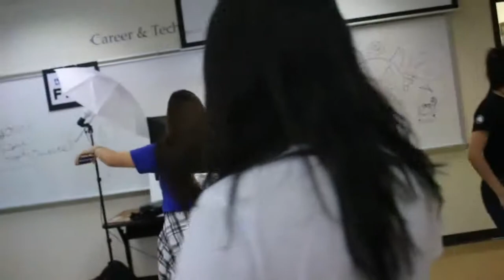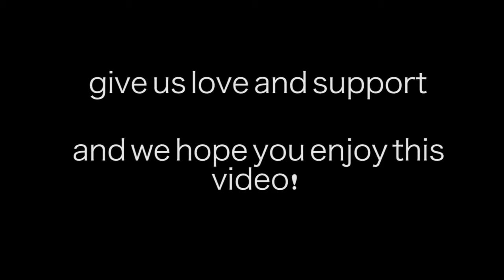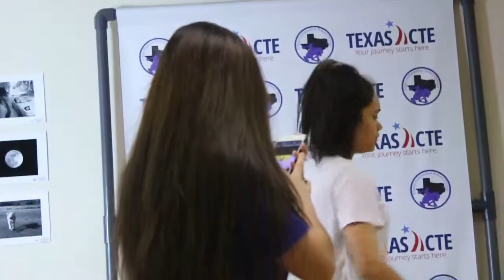ZERO CELSIUS VLOG #1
miri here! I know this a weird appearance but mags and I decided to make vlogs so people could see what is happening behind the scenes, though it may not be much this is how zero celsius is their daily life. literally.